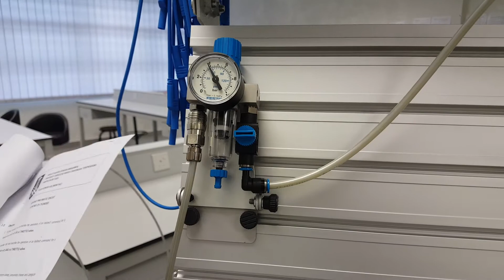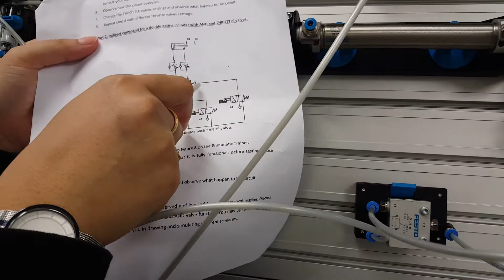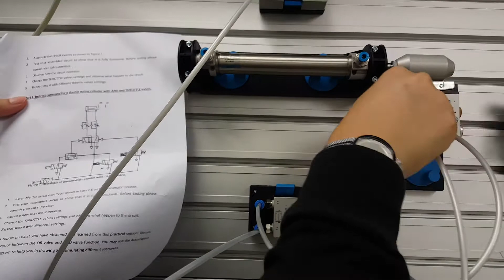Advance Pneumatic Circuit_AND Valve